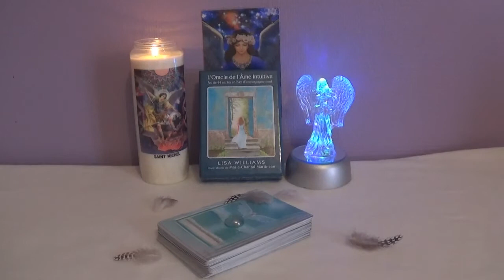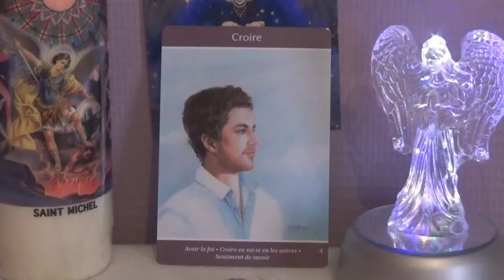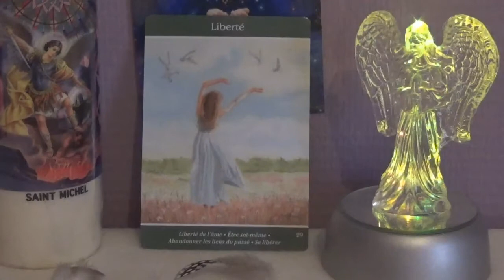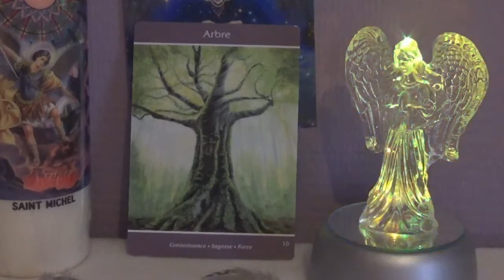Tirage Angélique : Oracle de l'Ame Intuitive #2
J'ai été très déçus du nombre de participation 😕, comme je le mentionne dans ma vidéo  pour le moment je vais stopper les concours Angélique
▼▼▼ ✻Retrouvez-moi sur :✻ ▼▼▼